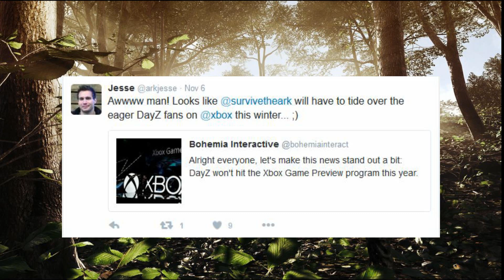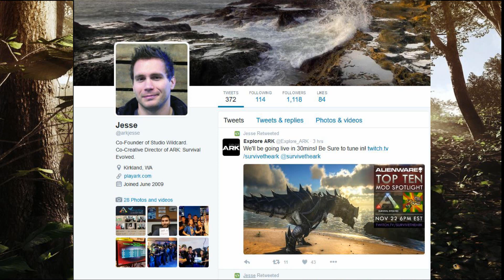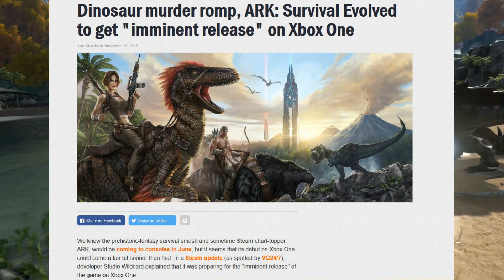ARK SURVIVAL EVOLVED "IMMINENT" XBOX ONE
First-person dino-survival game Ark: Survival Evolved is scheduled for an "imminent release" on Xbox One, developer Wildcard has revealed.

The game is expected to launch on the console as part of the Xbox One Game Preview Program, before releasing in full on PS4 and Xbox One next summer.

The game was previously reported to be arriving in Preview this winter, although an exact release date has yet to be confirmed.

Ark: Survival Evolved sees players stepping into the role of a hunter stranded on a mysterious island, and who must hunt and harvest food to survive, while taming and riding dinosaurs that roam the land. The game first launched on PC early access in June, selling more than one million copies during its first month on sale.